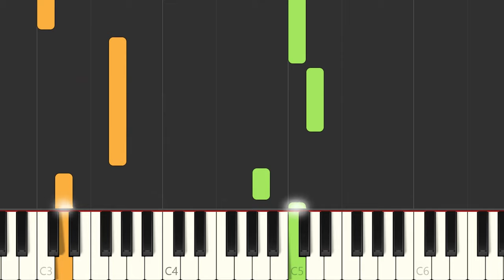Luma | Super Mario Galaxy Games - Easy Piano Tutorial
How to Play Luma | Super Mario Galaxy Games. Let learn with me!